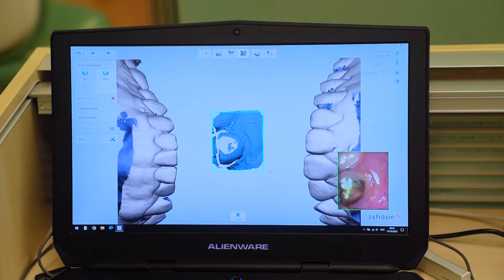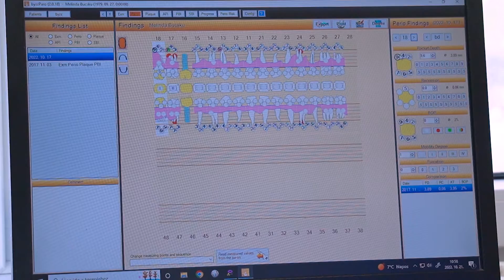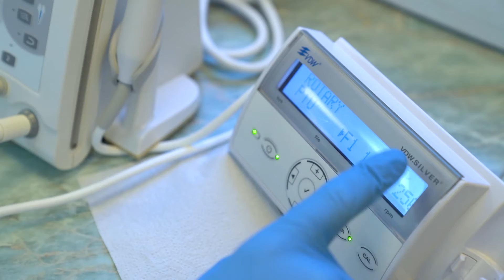Study Dentistry, ( (D.M.D.) at the University of Debrecen!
Take a tour in the Facutly of Dentistry, and check out the outstanding facilities and equipments.  Full scholarship is also available.